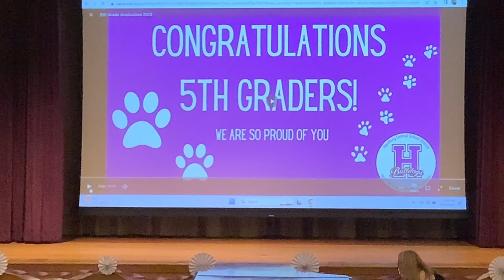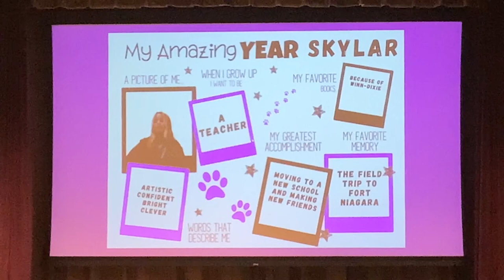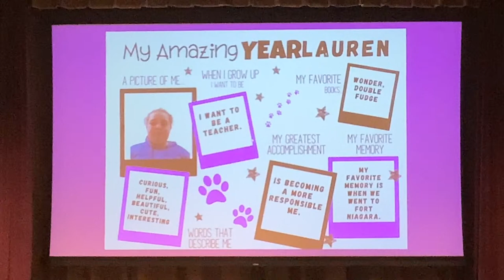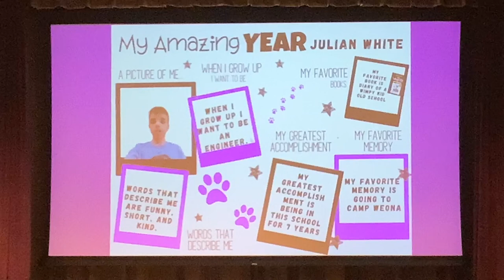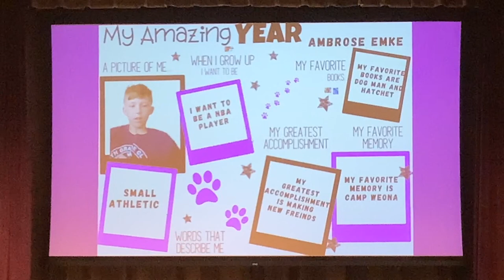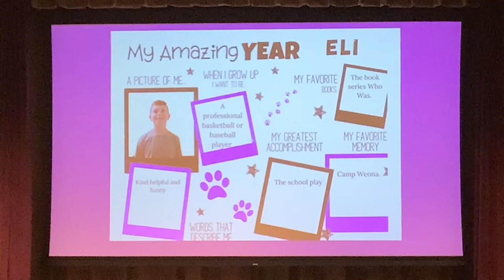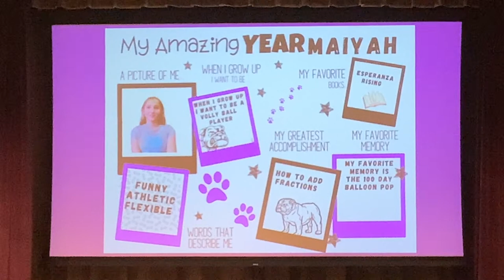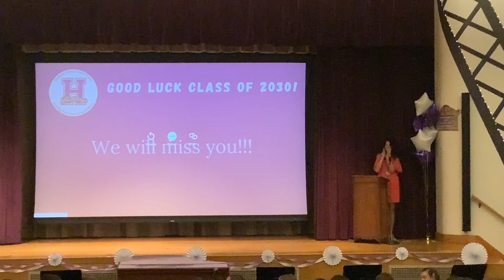5th Grade Graduation